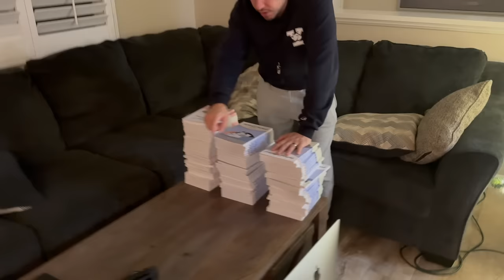Spending more quality time with him || Husband & Husband Gay Couple VLOG #368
Follow our Instagram for updates and comics:
If you'd like to help us out by reading and reviewing our books on Amazon:
REAPER BOYFRIEND Series
THE GHOST OF BUXTON MANOR Series
FAIRY BOY Series

To order any of our physical books, our web store is